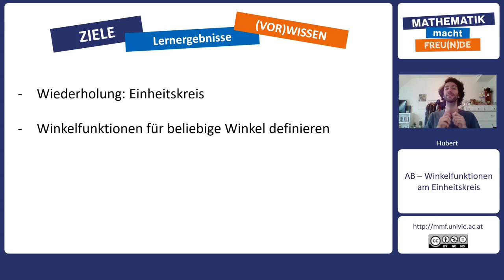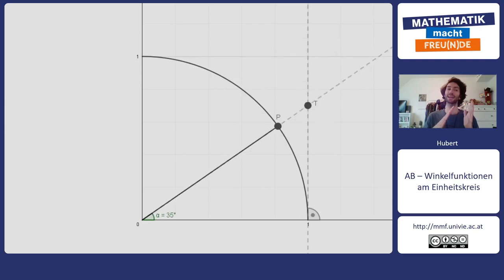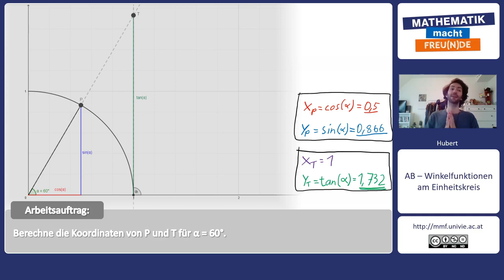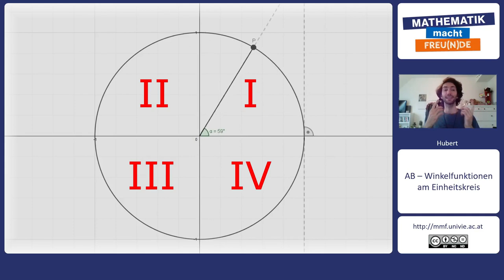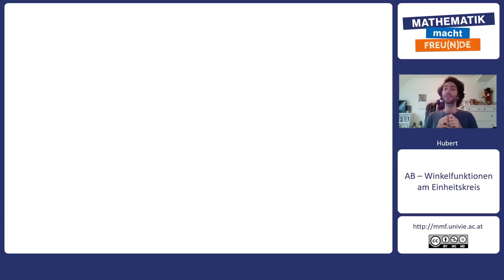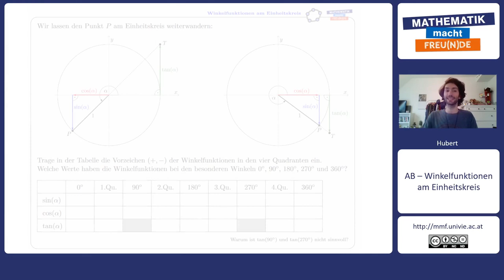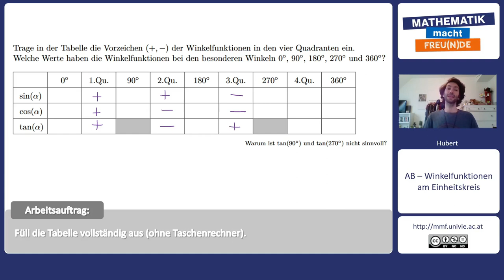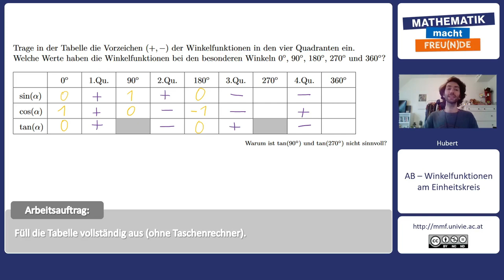Winkelfunktionen für alle reellen Zahlen?